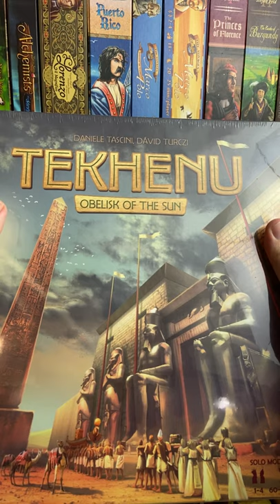How do you pronounce Tekhenu?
Here's my first attempt - hope the algorithm handles this thing properly! Special thanks to Prof. Brand at U Memphis for the assist.